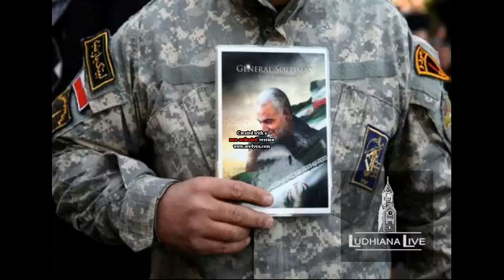Shaheed Qasim Soleimani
We Are Azadar